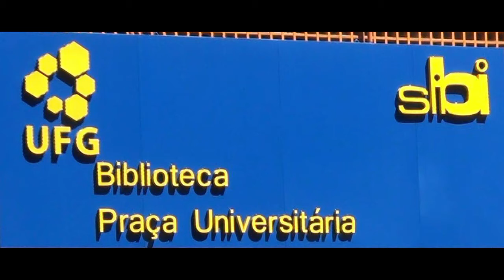Nosso Sistema UFG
Valorize onde você tira o seu sustento, onde é sua segunda casa !